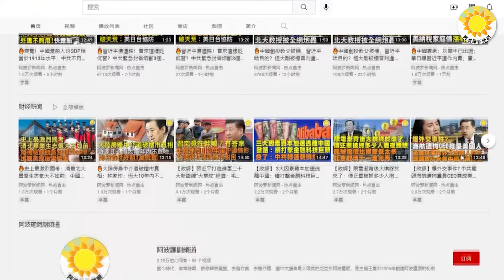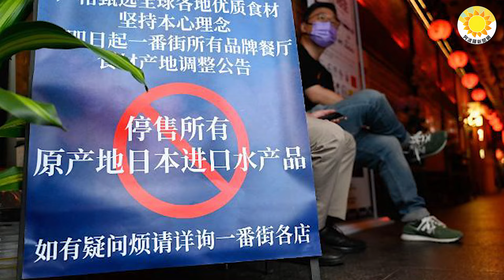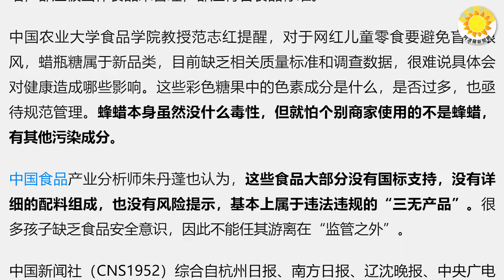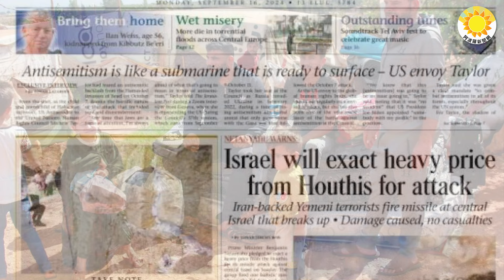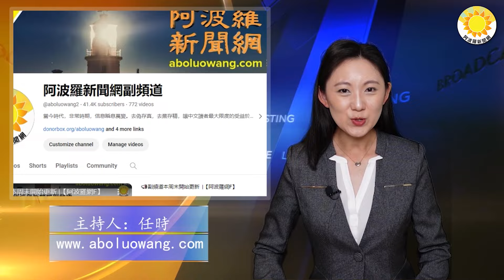💥🌍習近平被迫找出路 中共在國際壓力山大；普京慘遭盟友背叛! 2國被曝偷偷供大量軍火給烏克蘭；蠟瓶糖之亂 中國專家說真話:別買別吃； 以入侵黎巴嫩？3跡象不尋常；怕了！伊朗禁...【阿波羅網FW】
00:00 摘要
00:53 習近平被迫找出路 中共在國際壓力山大
03:00 蠟瓶糖之亂 中國專家說出了真話:別買別吃
04:39 以色列恐入侵黎巴嫩？要居民立撤 3跡象不尋常
05:58 以色列和真主黨持續交火之際 伊朗伊斯蘭革命衛隊禁用通訊設備
07:10 普京慘遭2「盟友」背叛! 這兩國被曝偷偷提供大量軍火給烏克蘭
09:04 結束語